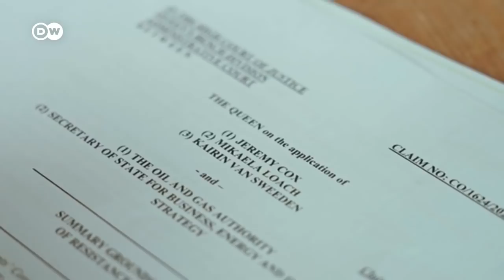Reino Unido busca petróleo y gas mientras alberga la Cumbre del Clima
Greenpeace llevó al gobierno británico a la justicia para evitar nuevas perforaciones en el Mar del Norte en busca de petróleo y gas.